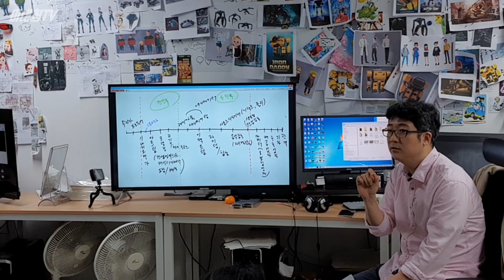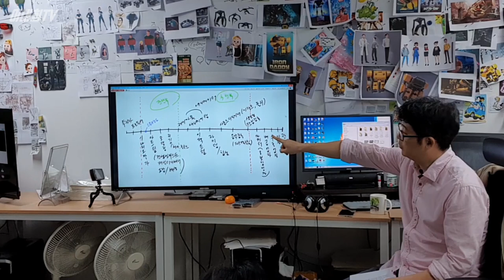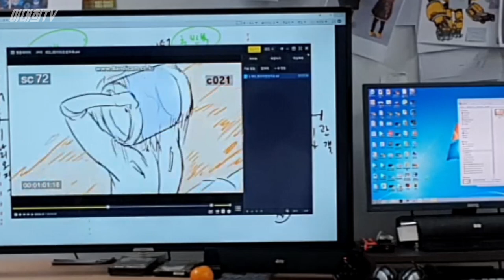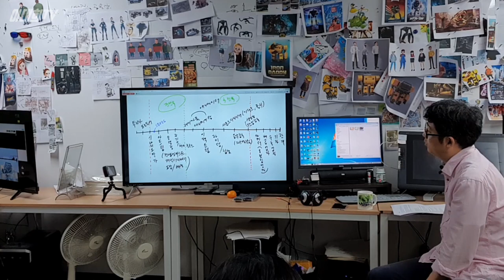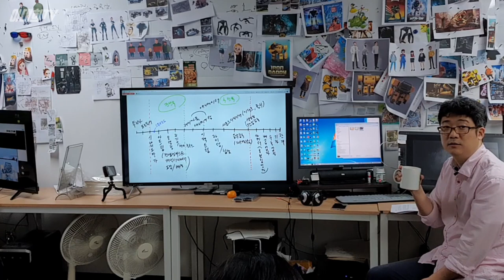스토리보드구성과 제작팀의 상관관계(이대희 애니메이션연출 워크숍)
이 영상은 이대희 애니메이션 연출 워크숍

'애니메이션 제작지휘'편의 프리뷰 영상입니다.